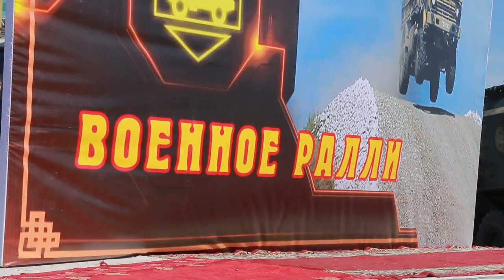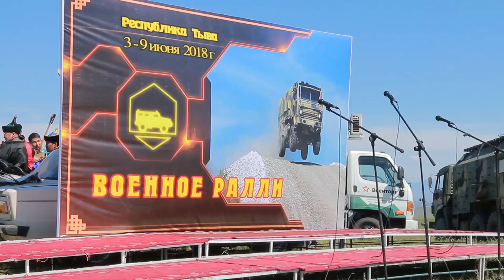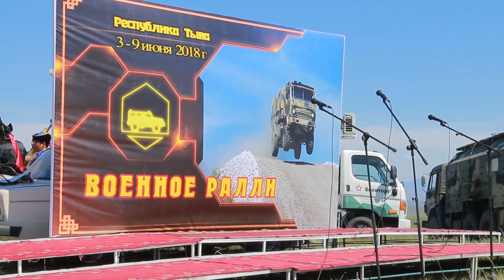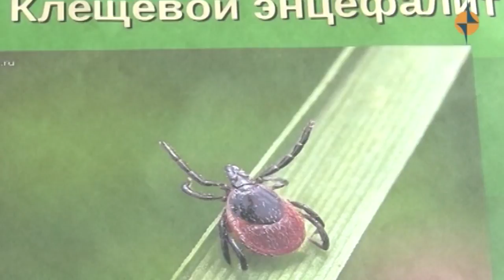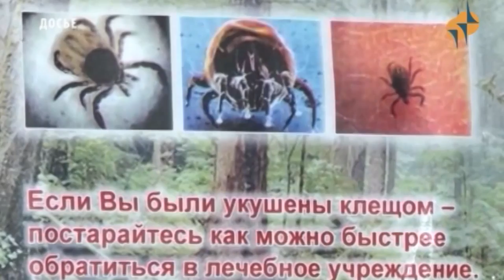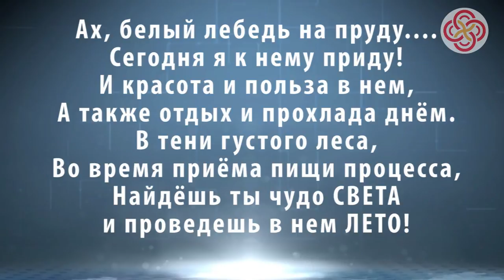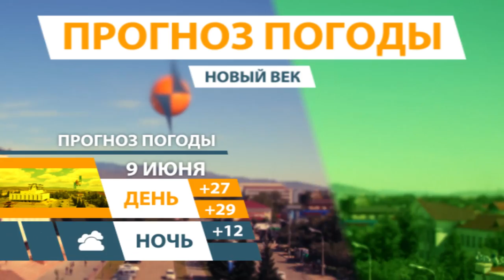НОВОСТИ ТУВЫ 08 06 18